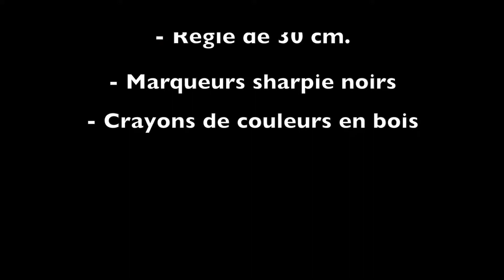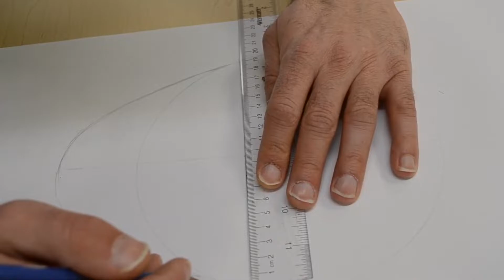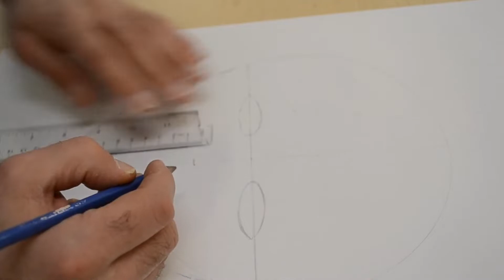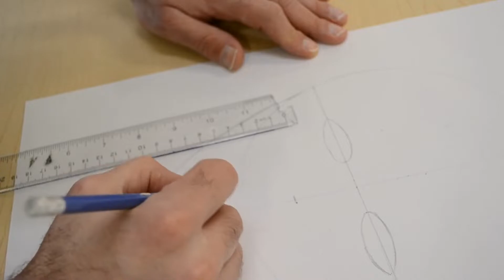Tutoriel arts plastiques - Tatouages maoris